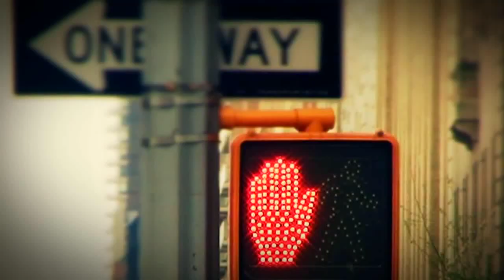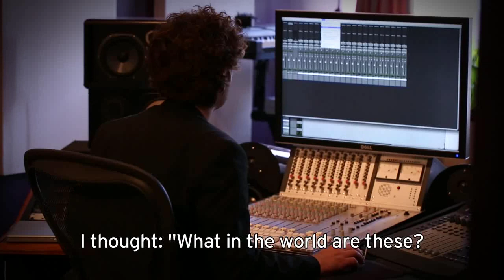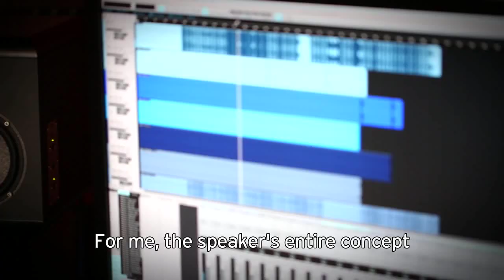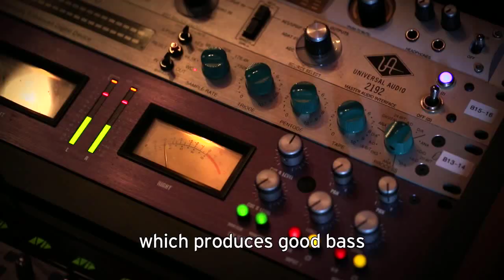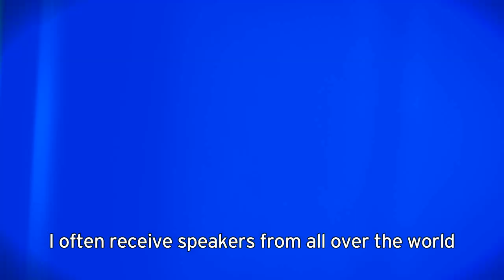Focal "Our American Dream": Fab Dupont and the Flux Studio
We continue our American tour to meet Fab Dupont, a sound engineer.
Discover Flux Studios, his recording studio in New York where he has worked on albums for artists such as Shakira, Jennifer Lopez and Nat King Cole...

Fab tells us about his experience with our brand and the pleasure he has in working with Focal Professional studio monitor speakers particularly the famous SM9.

Flux Studios NYC
154 East 2nd Street